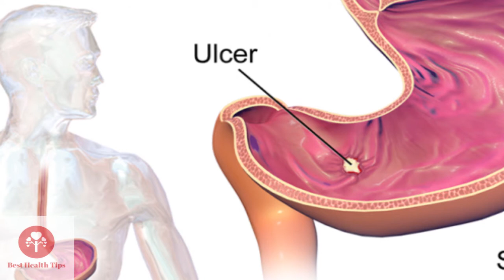गले के सभी रोगो के लिए रामबाण है मुलेठी | Benefits of Mulethi in Hindi│Liquorice Benefits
मुलेठी के फायदे . In this video I'm discussing about the Benefits of Mulethi.